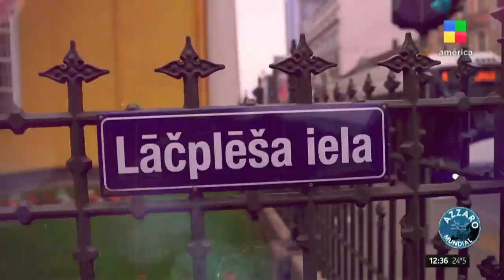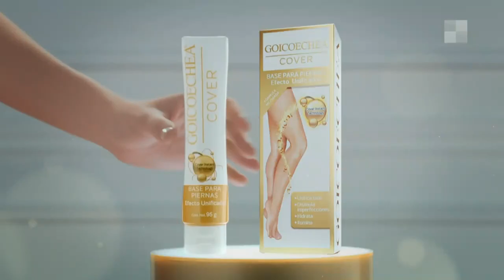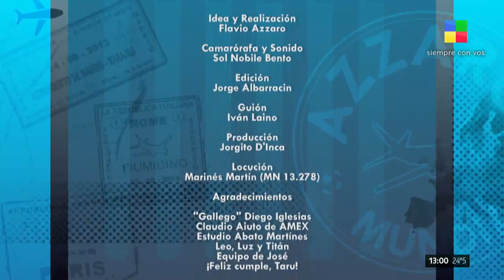Azzaro Mundial | Programa completo (08/11/20)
Hoy jugamos de visitante en Letonia: te presentaremos su interesante y lluviosa capital, Riga; su cultura y su desconocida liga profesional de fútbol ⚽ Para conocer Riga nos espera Leo Strumia, un cordobés que juega en el país hace seis años. Él nos contará todo sobre el fútbol letón y este país donde el frío es protagonista durante ocho meses del año ☃️🇱🇻